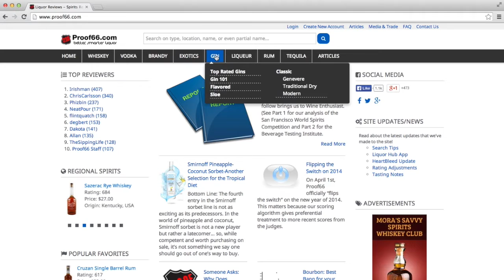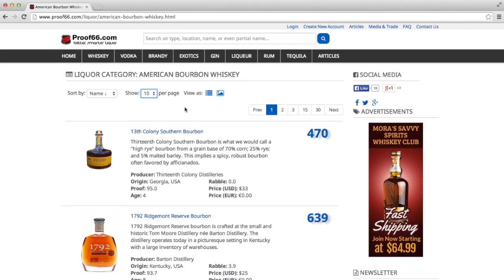Proof66.com - How to Navigate the Liquor Menus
This video shows you how to navigate the liquor menus on our site.